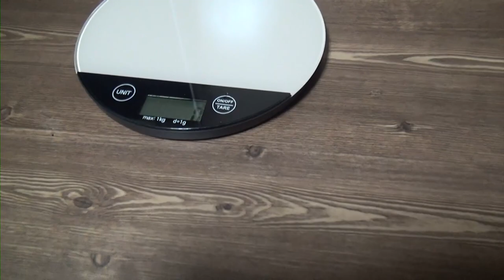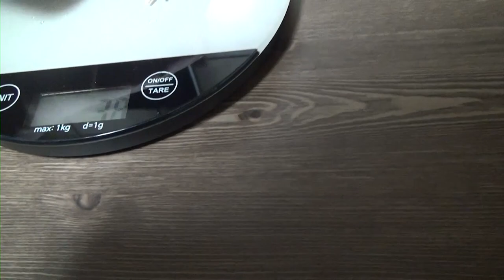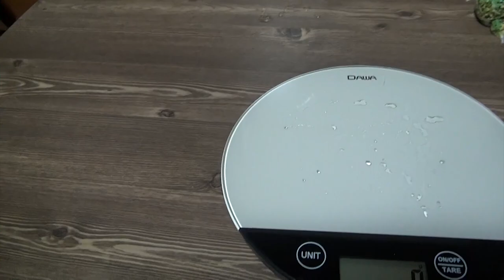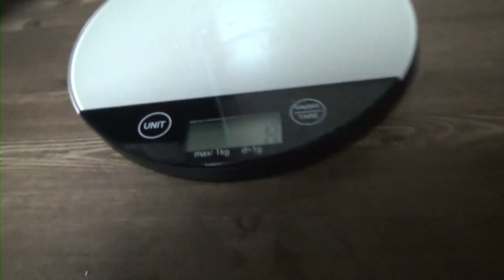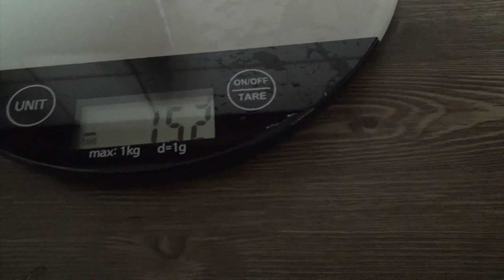귀한 개구리들 몸무게 재는영상 ! (브라질리안 혼프록)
매주 일요일 주기적으로 생물영상을 올리는 알약농장입니다 ~

이번에 마이크를 구매해봤는데 차이가 있으려나 모르겠네요 ㅎㅎ